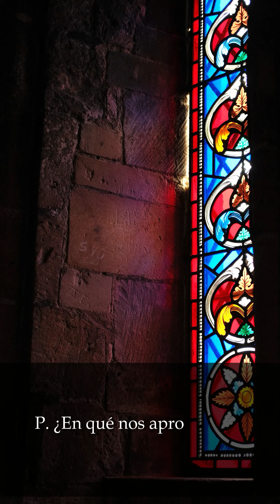𝕯𝖎𝖆𝖗𝖎𝖔 𝖉𝖊 𝕳𝖊𝖎𝖉𝖊𝖑𝖇𝖊𝖗𝖌 𝕯𝖎́𝖆 151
El diario de Heidelberg. Devociones diarias sobre el catecismo de Heidelberg

Willem J. Ouweneel - Trad. Adolfo García de la Sienra
Voz: Claudia